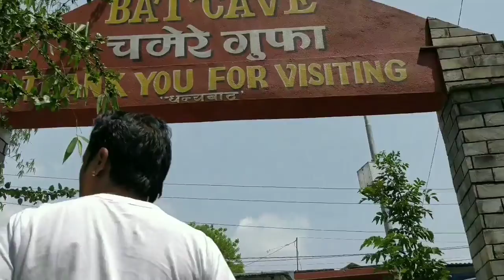LET US EXPLORE POKHARA | MY FIRST VLOG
Day 1 at Pokhara